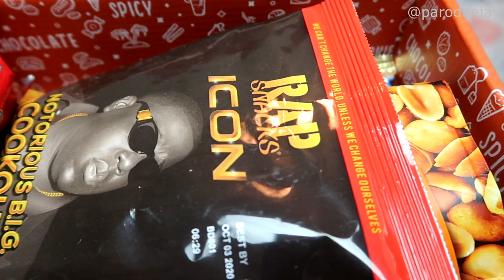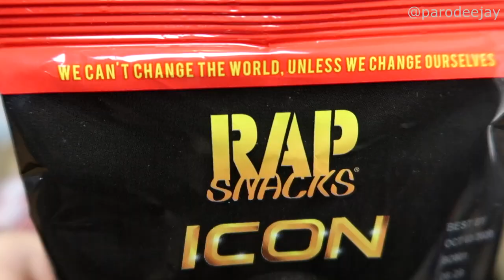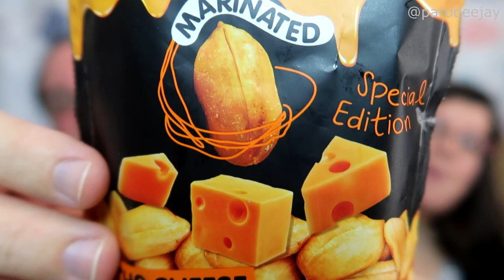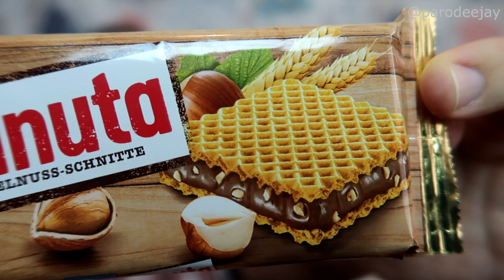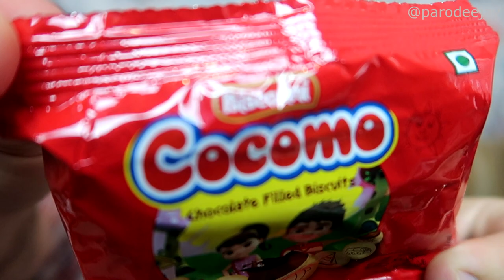MunchPak Mini Snack Box - June 2020 Unboxing & Taste Test - Rapper's Delights - ParoDeeJay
We've got a box full of international snacks, so let's go roaming around the globe once again via our monthly MunchPak Mini subscription box!! Join us as we taste all the things, and let's get ready to "rap" things up!! :D